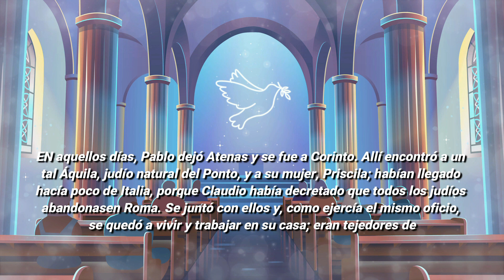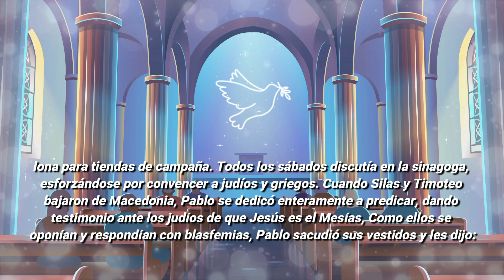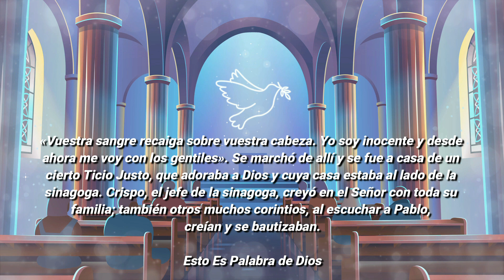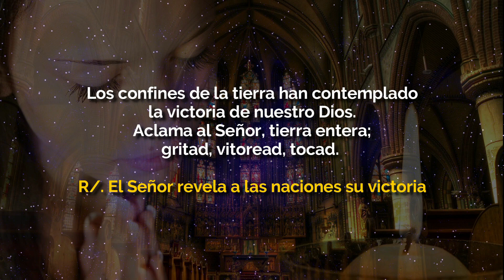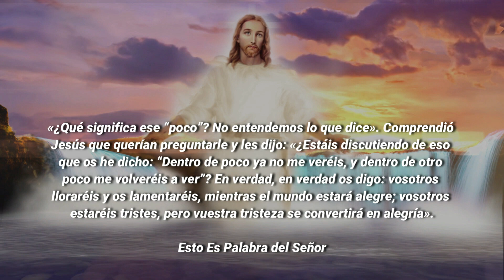Evangelio De Hoy JUEVES 13 De Mayo 2021 El Evangelio Del Día De Hoy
EVANGELIO DE HOY JUEVES 13 DE MAYO 2021

0:00 INTRO
0:14 PRIMERA LECTURA
2:14 SALMO RESPOSORIAL
3:18 EVANGELIO DE HOY

ORACIÓN CATÓLICA